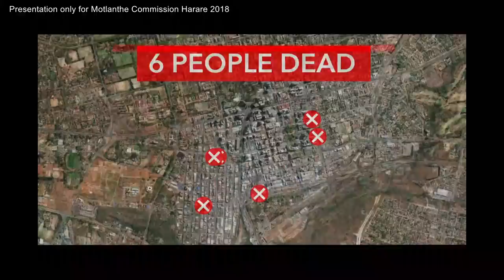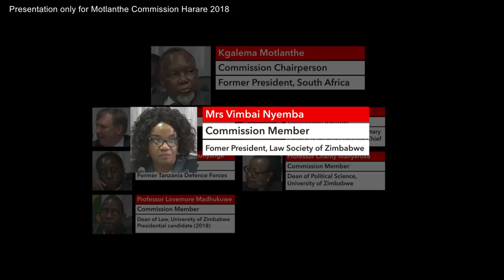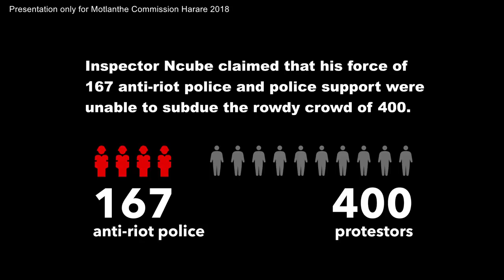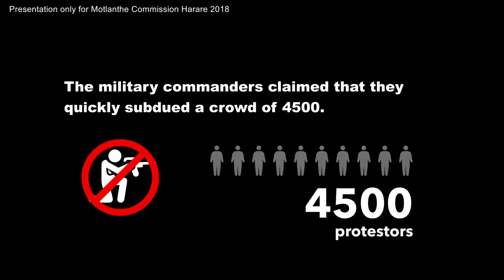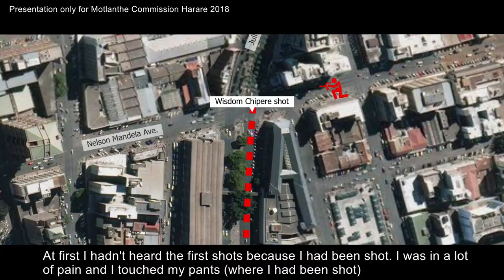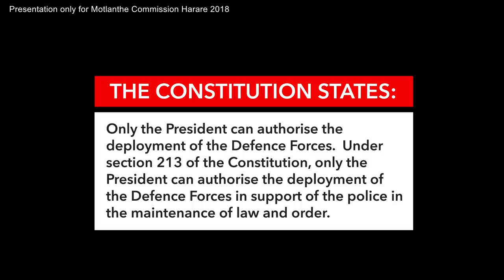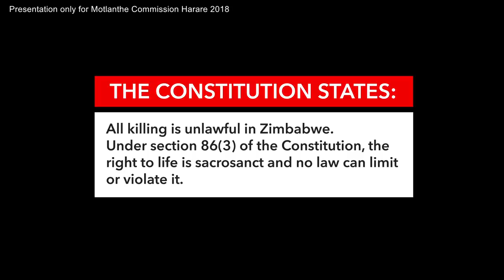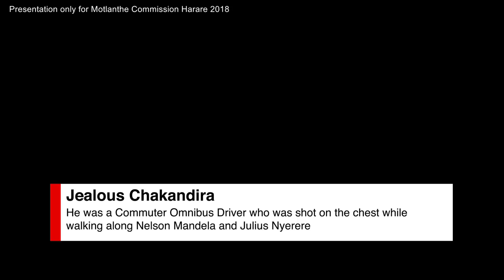Zimbabwe: Ballots then Bullets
A short documentary about
the deadly aftermath of Zimbabwe's 2018 election. This preliminary video is the result of numerous interviews with the wounded, witnesses and reviewing of hours of amateur and professional video footage and photographs. Due to the time frame of the Commission, this preparatory version has been prepared for submission to the Mothlante Commission. This is part of a long documentary, which will include analysis of the work of the commission and witness testimonies.